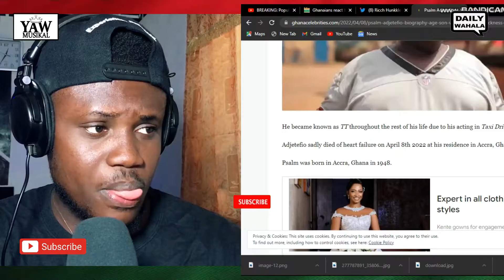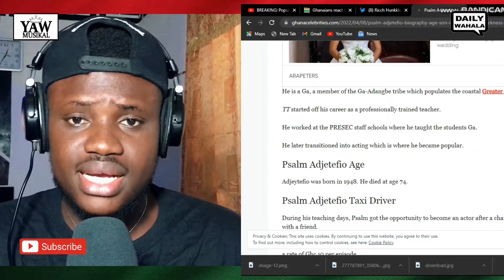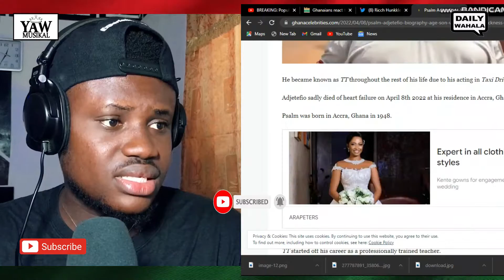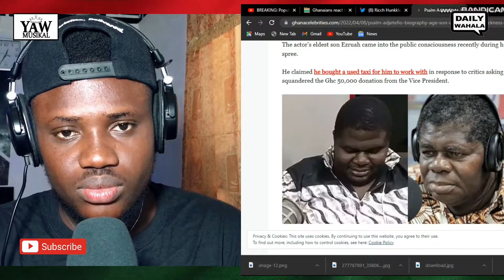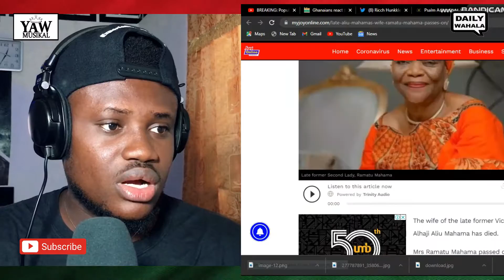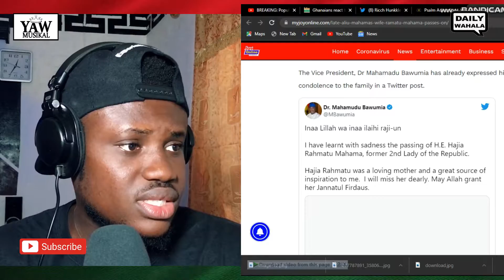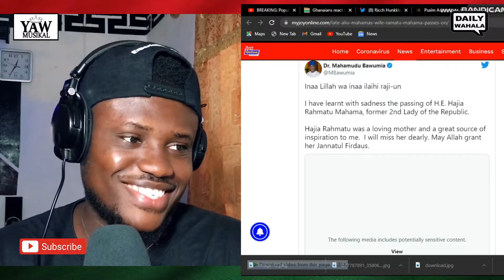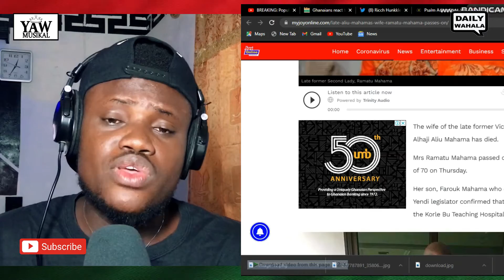Two Celebs From Ghana D£ad, Ghanaian Actor TT Psalm Adjeteyfio, & Kuffour's Vise President's Wife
Psalm Adjetefio popularly known as TT has reportedly d!ed on yhe early hours of Friday April 8 in his house.
Also news reaching us is that the wife of formar vise president for Kuffour has also kicked the buckets. This are the cause of their d£ath